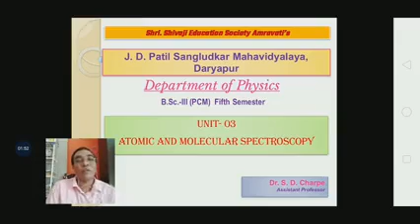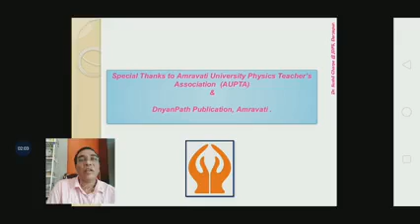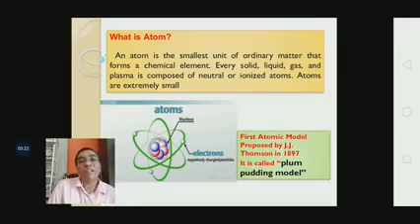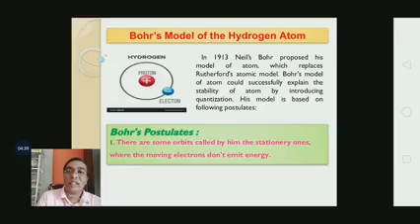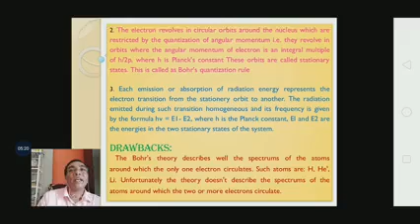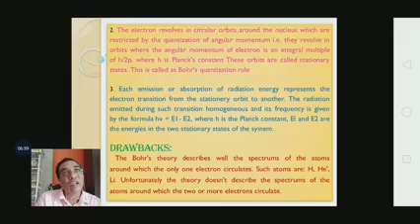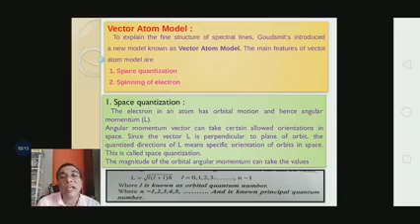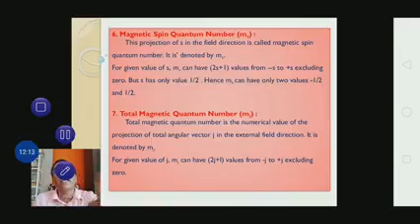B.Sc.-III Semester 05 UNIT III: Atomic and Molecular Spectroscopy B.Sc. III Unit 3 L1.mp4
B.Sc.-III Sem V Unit 3 Atomic And Molecular Spectroscopy